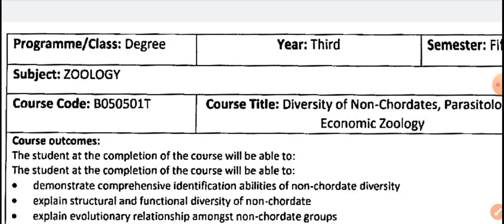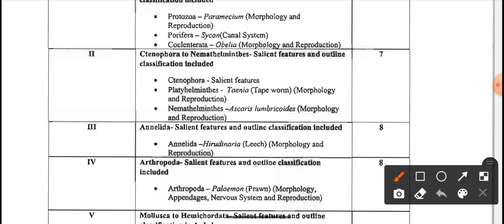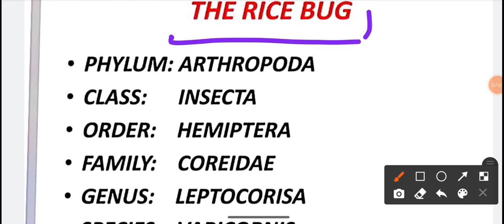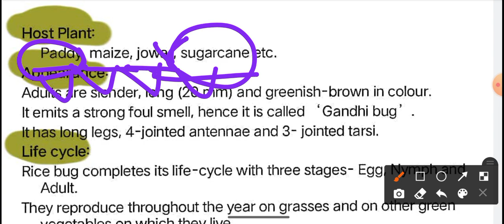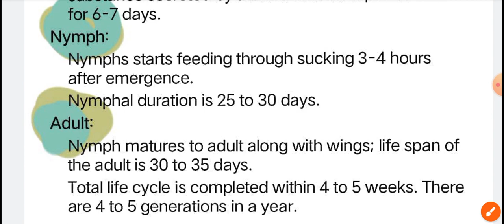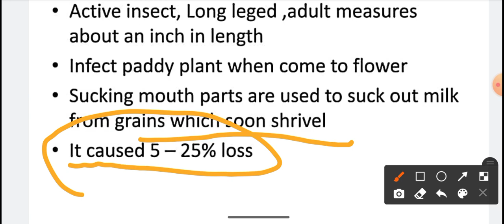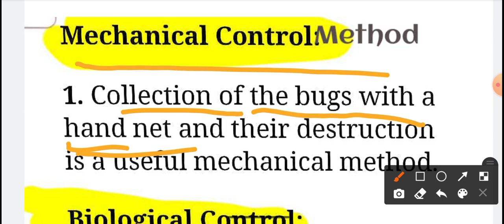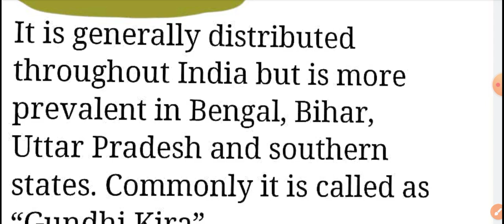Gundhi Bug Life Cycle and Their Control | Vectors and Pests | in Unit 5 Zoology Bsc 5th Sem 1 pepar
In this video we discussed about Gundhi bug Life Cycle and Their Control | Vectors and Pests | Zoology Chapter : 5 Name  : parasitology Infectious Disease Bsc bio 5th  Semester
this is video In this video we discussed about Gundhi bug Life Cycle and Their Control | Vectors and Pests | Bsc Biology Hindi, What is In this video we discussed about Gundhi bug Life Cycle and Their Control | Vectors and Pests | in parasitology infectious disease Zoology Bsc Biology Zoology , , etc.
I try to describe each and every topic in a simple and easy way, and the above topic is very important for BSc bio 5th Semester exam

IMPORTANT VIDEO'S

⭐WhatsApp Groups ⭐

In this video we discussed about Wuchereria Structure , LifeCycle  , Pathogenicity , Including Disease , Causes , Symptoms & Control in  parasitology infectious disease